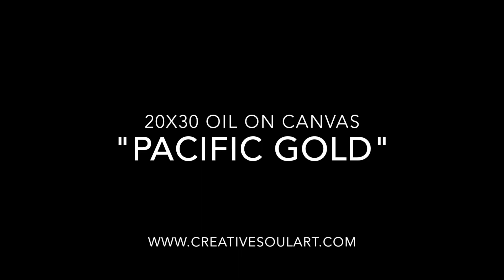Pacific Gold - Original artwork by Christa Forrest Fine Art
New Artwork from Christa Forrest Fine Art
"Pacific Gold" 20x30 oil on linen
This is one of my favorite places - San Diego - Torrey Pines Beach.  So peaceful - I always feel like I am the only person in the world here.